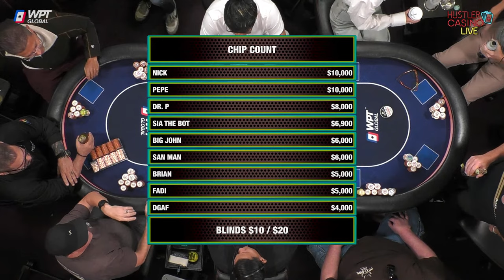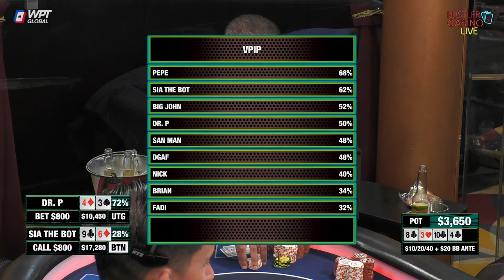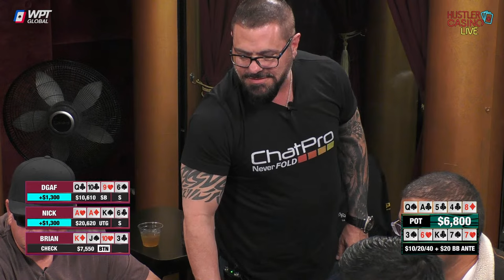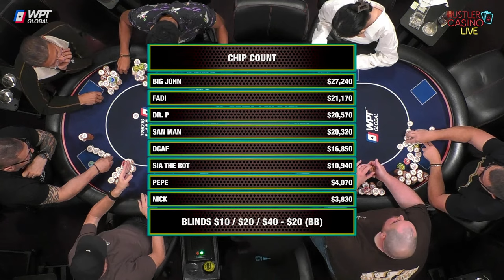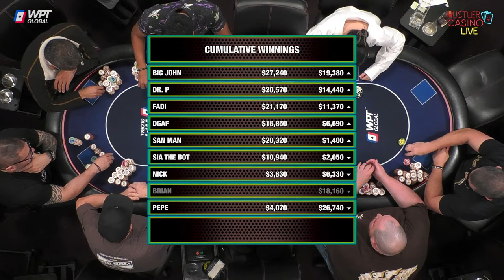THIRSTY THURSDAY!! Sia, Pepe, DGAF, San Man, Dr. P, Nick V - Commentary by David Tuchman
Executive Producer: Nick Vertucci
Executive Producer: Ryan Feldman
Director: Neve Levy
Head of Video Production:  Kyle Ravreby
Audio Technician: David Olivares, Gerry Feldman
Graphics Technician: Mike Peluso
Video Production: Aatmaj Kapoor, Nathan Ramirez, Christian Pangrazio
Animation: Alejandro Indriago
Casino GM: Shaun Yaple
System Engineer: Brett Drolet
Production Coordination: Clint Santiago Dahl